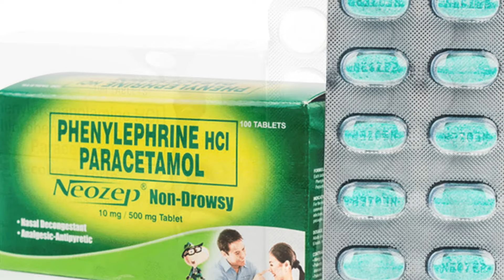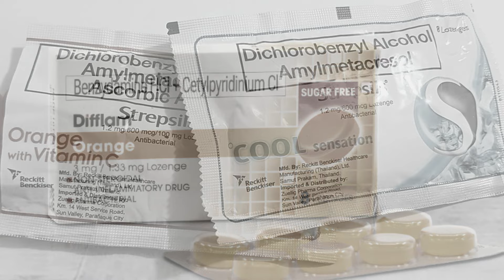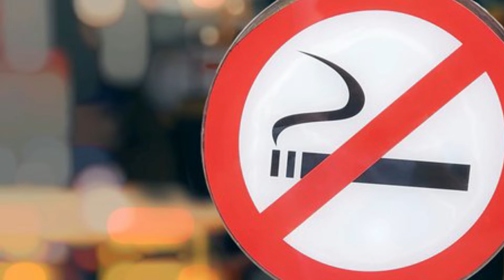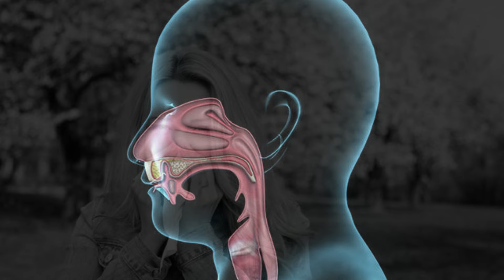Lunas at Gamot sa DRY COUGH o MATIGAS na UBO | Home Remedies para mawala at tumigil ang DRY COUGH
Ang dry cough ay maaring mangyari sa matanda , bata o baby. Dapat tayo maging aware kung ano ang mga paunang lunas para dito at bakit ito nangyayari. Pagusapan din natin ang dry cough na matagal tumigil o mawala.